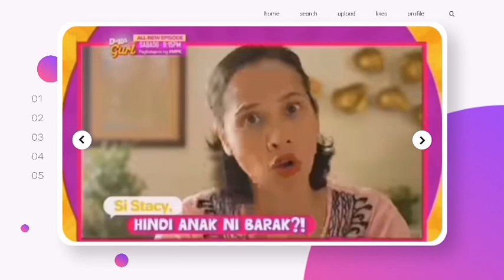DADDYS GURL TEASER.. ANG TUNAY NA INA NI STACY😁